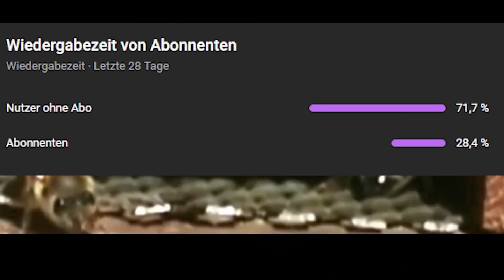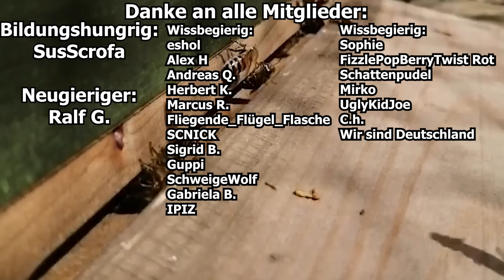Damit hat niemand gerechnet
► Und schaut gerne auch auf meinen anderen Social Media Profilen vorbei:
► X/Twitter:

Mein Mikro:

Mischer:
Selbstverteidigung Sicherheit Schlüsselanhänger: